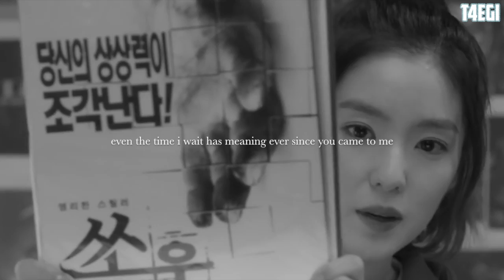TAEHYUNG + IRENE; Lean On You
vrene ftw